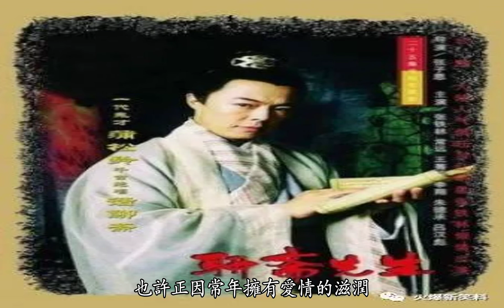【叨叨哥聊人生】 曾和赵薇“针锋相对”，最红时嫁给加拿大华裔富商！如今竟这样了--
如今竟这样了-- 说起琼瑶剧 电视剧《情深深雨濛濛》开播距今已近20年 是很多人的童年回忆 虽然这部琼瑶剧 现在看似乎有些老土 但不可否认的是 这部集狗血、玛丽苏与一体的经典琼瑶风电视剧一经播出就占据了各大平台的收视率排行榜 而且这部剧不止是在台湾 更是在亚洲都获得了巨大成功 同时剧中的几位主演也都受到了粉丝的追捧 比如赵薇、林心如、苏有朋、古巨基这四大主演 里面所有角色的名字 很多观众都可以倒背如流了 比如"书桓"、"如萍"、"依萍" 似乎每一个角色都刻在我们的脑海中挥之不去 《情深深雨濛濛》的女角色中 除了赵薇饰演的依萍 和林心如饰演的如萍两大女主 还有承包反派戏份的雪姨 就属方瑜、可云、梦萍三位女配最为耀眼了 剧中梦萍的扮演者是乐珈彤 没错 她就是当年那个和陆依萍针锋相对的陆梦萍 是我们当年在这部剧中最讨厌的刁蛮泼辣、骄纵任性的陆家三小姐陆梦萍 乐珈彤饰演的梦萍在剧中一开始并不讨喜 她养尊处优 尖酸刻薄 处处针对依萍 恐怕除了雪姨之外 梦萍就是大家最厌恶的角色了 这部戏完成之后 她们在娱乐圈中各自发展 令人遗憾的是 方瑜的扮演者李钰已经在2009年去世了 乐珈彤1977年出生于四川成都 从小在这里长大 但其实她高中时学的是幼师专业 高考报志愿的时候她没有继续学幼师 而是选报了北影 幸运的是她成绩很高 成功被录取了 值得一提的是 她和海清、黄海波等人成了同班同学 如今都是大众熟知的演技派 乐珈彤正式踏入演艺圈是在1998年 大二 在由张铁林、常远、王菁华主演的玄幻电视剧《聊斋先生》中 饰演玄鬼 虽然只是一个小配角 但依旧给大众留下了深刻的印象 紧接着 她就在朋友的介绍下面试了琼瑶公司 因为灵气十足 又酷似蒋勤勤 所以琼瑶很快和她签约 长相清纯的她 在《情深深雨蒙蒙》中饰演 刁蛮任性的陆梦萍一角 乐珈彤演出了梦萍的可恨之处 以及被糟蹋后的可怜之处 将一个富家大小姐演绎的淋漓尽致 层次非常丰富 性格十分饱满 因为这个角色 她被观众熟知 一炮而红 后来自然是片约不断 梦萍这个角色给人最多的感觉就是刻薄 但是乐珈彤也有温柔似水的一面 她与任泉、范冰冰有人曾主演过一部《爱情宝典》 她在《卖油郎独占花魁》这个单元中 饰演的是美若天仙 温柔似水 聪明善良 但不幸沦落风尘的花魁瑶琴 生无可恋的她几番寻死 最终被任泉饰演的卖油郎所救 两个相爱后 她便将自己的全部身家给了卖油郎 好在最后有情人终成眷属 两人顺利成婚 幸福的生活在了一起 剧中乐珈彤一人分饰两角 赵盼儿美艳不惧风雨 瑶琴弱柳扶风外柔内刚 虽然妆容相似 但从眼神和气质上也能明显的区别两者 凭借两种截然不同的气质演技 乐珈彤赢得了大众的肯定与喝彩 《爱情宝典》之后 她陆续演了几年戏 乐珈彤没有选择一直在演艺圈发展 而是在事业正当红的时候 嫁入了豪门 这一年是 2005年 她自己的幸福有了归宿 二人是在一次朋友聚会上认识 大家约了一起唱歌 在朱锐的第一印象里 乐珈彤非常可爱 充满了活力 他说 乐珈彤和我完全是两个不同的人 所以很吸引我 朱锐追求乐珈彤 两人很快陷入热恋 但起初这段恋情不被朱锐的妈妈看好 原因是朱锐出身豪门 父母比较介意艺人这份职业 朱锐坚持要和乐珈彤在一起 父母也只好点头同意了 结婚以后 乐珈彤彻底淡出了演艺圈 她立志成为婆婆理想的好儿媳 乐珈彤认为 婆媳之间的相处之道是尊重和理解 如果做儿媳的能打开心扉 把婆婆当成自己的妈妈 这份真诚 婆婆是可以感受到的 乐珈彤与丈夫生下了两个儿子 在孩子的教育问题上 她和婆婆难免有些分歧 她会阅读大量书籍 看看专家的见解 然后用客观专业的知识去劝说婆婆 让婆婆相信 这么教育孩子才是对的 乐珈彤放弃事业 将心力全部投入到家庭上 将两个儿子培养得十分出色 这些婆婆都看在眼里 婆婆心中的偏见逐渐消除 她对乐珈彤越发赞赏 也终于认可儿子选人的眼光 朱锐是个含蓄的男人 不擅长说什么甜言蜜语 但他心里对乐珈彤很愧疚 因为她为家庭付出了很多 也牺牲了自己的事业 他在节目中表白 乐珈彤感动得泪流不止 丈夫是个商人 却特别爱她 很照顾她 宠着她 乐珈彤有早上喝咖啡的习惯 丈夫只要在家 就一定会将一杯咖啡放在她的床头 结婚这么多年 一直如此 她并没有像别的全职妈妈那样成天围着两个儿子转 反而时常插插花 健健身 偶尔也会出去旅旅游散散心 人们常说 一个人的生活会在脸上体现出来 乐珈彤素面朝天的脸上并没有太多岁月的痕迹 这就是幸福的样子吧 看到她晒出的生活照 都会忍不住的惊呼 这哪里像一个有二个娃的妈妈 看着还非常的年轻、青春洋溢 乐珈彤和丈夫相伴16年 恩爱如初 也许正因常年拥有爱情的滋润 44岁的乐珈彤才会显得如此年轻 和当年的梦萍几乎没什么变化 不知道的网友根本看不出 她已经是两个孩子的妈妈了 她的身材依旧像少女一样苗条 常年健身 还练出了马甲线 虽然嫁入豪门 她却从不张扬 也不在网络上炫富秀恩爱 不用话题炒作自己 这在女星当中是很难能可贵的 如果说一定要以年龄差来衡量一段感情和婚姻 可能还真的是有失偏颇 但是不管怎样 在感情里最重要的是选择适合自己的 乐珈彤是那种她知道自己要什么 并且能够做出正确选择的人 学业上顺风顺水 事业上顺顺利利 虽然没有特别出挑 但是也没有太大坎坷 两个儿子健康帅气 夫妻之间感情恩爱 乐珈彤的婚姻生活过得非常幸福 很多人评价说 她才是人生赢家 是最幸运的琼女郎 其实不少人非常认同这种观点 作为饰演琼瑶剧走红的琼女郎 乐珈彤真的可以算是里面最幸运的 其他的琼女郎 要么就是婚姻感情经历非常坎坷 要么就是事业遇到瓶颈一蹶不振 就算是混得风生水起 时间久了也难免人设崩塌 如最近突遭全网封杀的赵薇 可是反观乐珈彤 急流勇退 生活幸福 真的算是非常幸运了 最红时嫁给加拿大华裔富商 针锋相对 别让赵薇们跑了 曾和赵薇